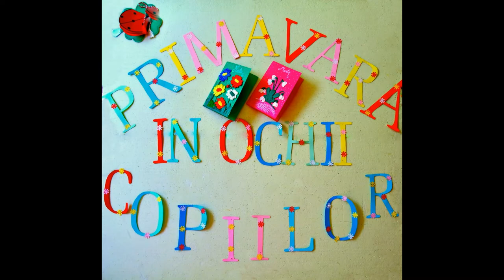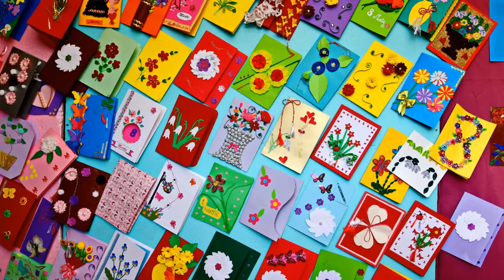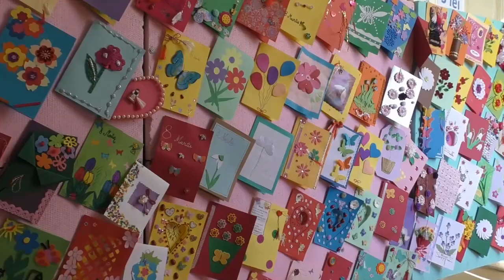Primavara in ochii copiilor, 2020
Proiect educational